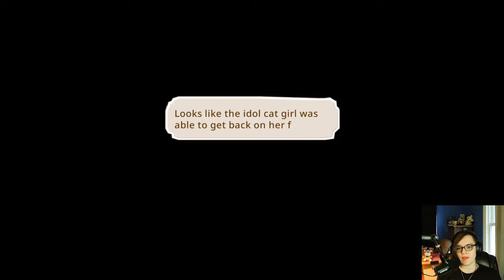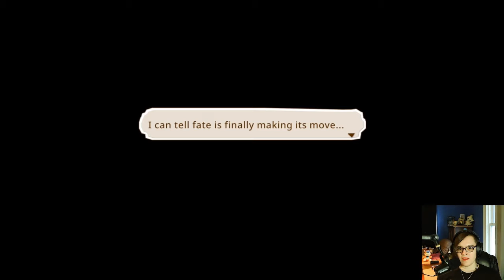A Dish For Chou Chou- Little Dragon's Cafe Part 51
She's so happy!

Chapters:
00:00 Intro
00:34 Gameplay
19:37 Outro
19:50 What To Watch Next